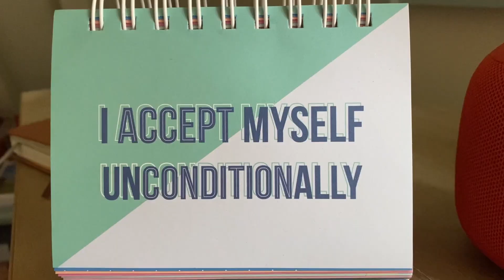FIGMENT | University of Edinburgh - BA (Hons) Film and Television mini-portfolio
A girl confronts her pain from the past.

Director, Screenwriter, Editor: Eloise Greenacre